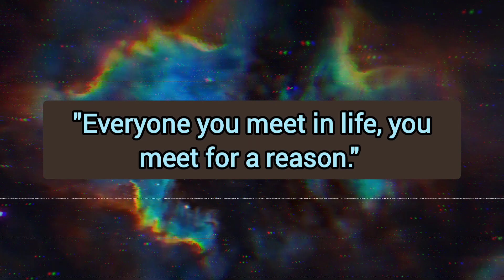Psychology Thoughts || Motivational Shorts || Jagtalk.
"Everyone you meet in life, you meet for a reason." - Unknown
Hello viewer welcome to Audiobook Unbounded Jagtalk
Here you can watch and listen many educational video , audiobooks And Podcast .

Background Music - The cradle of your Soul ( Epic Elite ) music publishing.

Till then HAPPY READING .